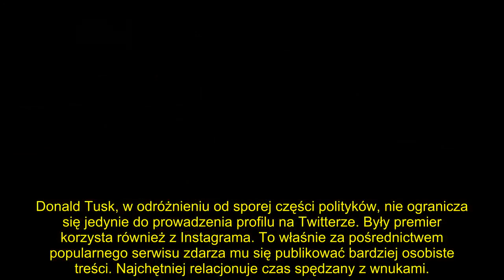Spełniony dziadek Donald Tusk podsumowuje weekend z wnuczkami: "Akumulatory naładowane"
Donald Tusk pochwalił się obrazkami relacjonującymi to, jak spędzał czas z pociechami Kasi Tusk. Nie zabrakło czułości i zabaw na podłodze.